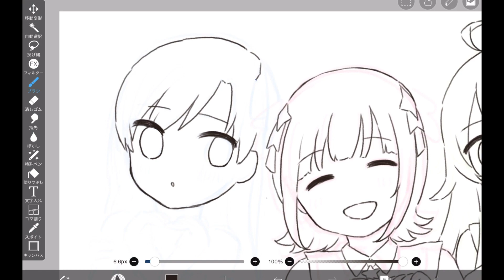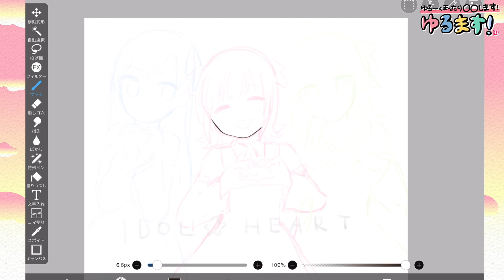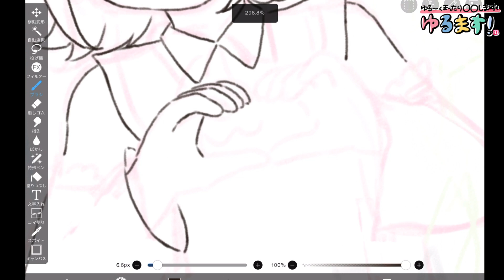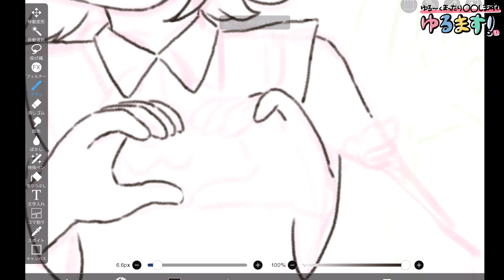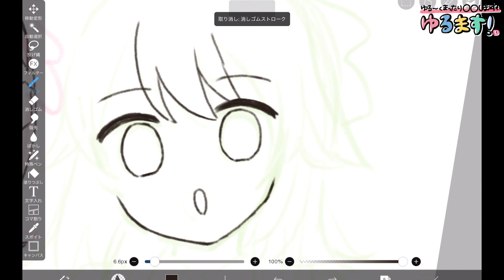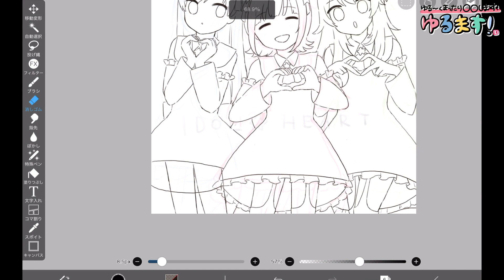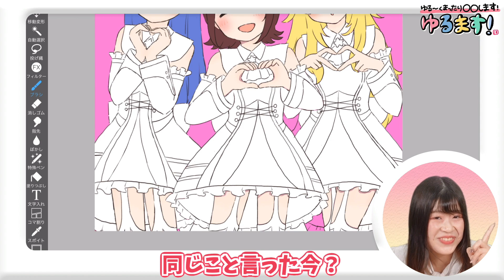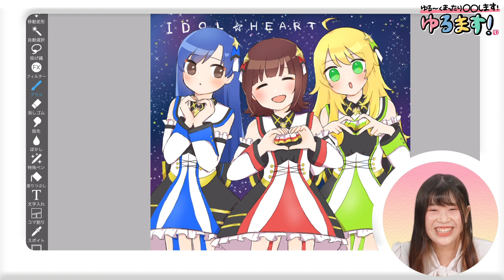【ゆるます！】「スタマス」DLC配信記念！アツすぎる「765AS」の新曲衣装を描いてみた【アイドルマスター】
「スタマス」DLC第6弾配信記念です。
この3人以外はどんなハートポーズが似合うでしょうか。
（APさとほの）

▼【ラジオ】2021年新譜振り返り｜ゆくM@SくるM@S 2021直前！